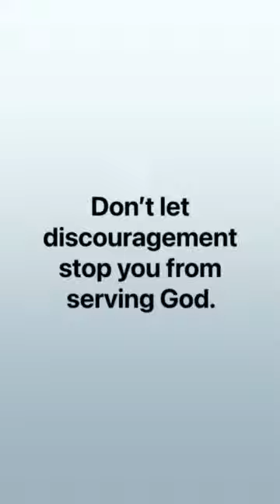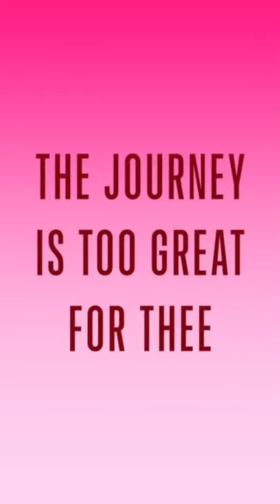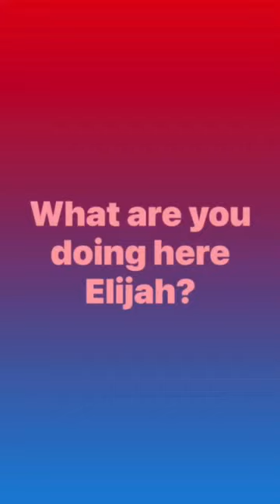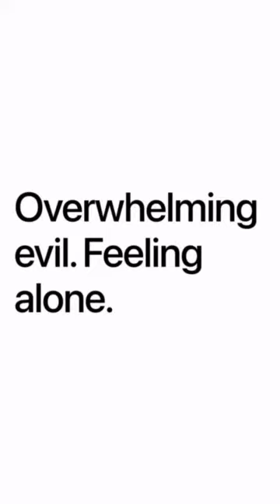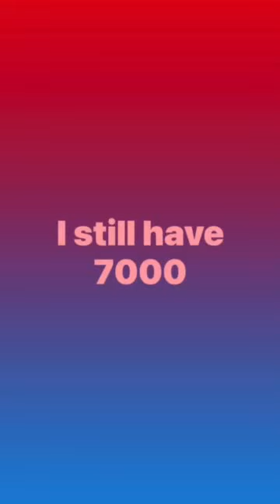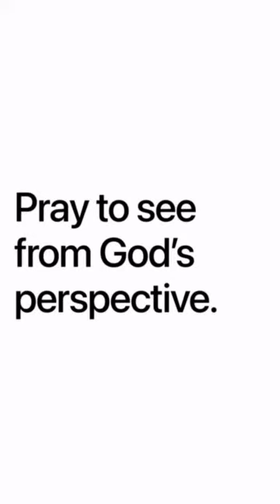Sunday School (8-22-2021) Mike Wynne